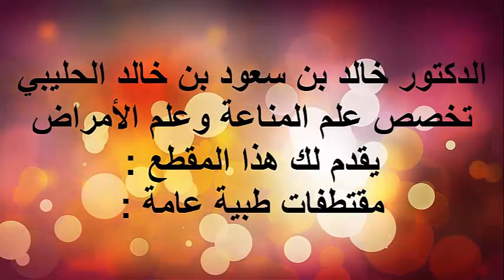تقسيم أمراض البواسير / الدكتور د.خالد بن سعود الحليبي اخصائي الطب الوقائي للأمراض